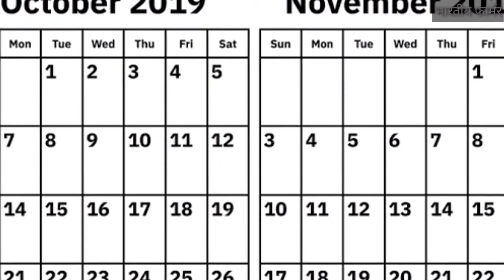Gehu ki kheti kaise karen, खाद ,बीज , सिंचाई ,उन्नत किस्में ,रोग gehu ki kheti ki sampurn jankari .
इस वीडियो में हमने देखा कि गेहूं की खेती कैसे कैसे की जाती है घर पतवार नियंत्रण कैसे किया जाता है दवाई का यूज कैसे किया जाता है उन्नत किस्में कौन सी होती है कौन सी वेराइटी यूज करने से हमें अधिक उत्पादन मिलेगा यह संपूर्ण जानकारी हमने एक्टिविटी में डाली है अगर आप का वीडियो अच्छी लगी हो तो प्लीज लाइक करें वीडियो को शेयर करना ना भूले

धन्यवाद

# gehukikhetikaisehotihai
gehukikheti mein khad ki Matra